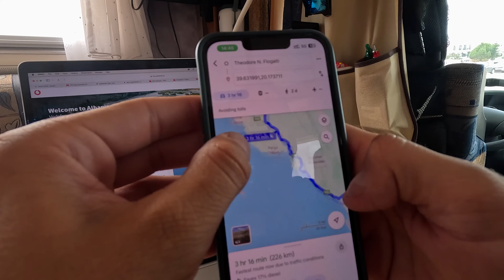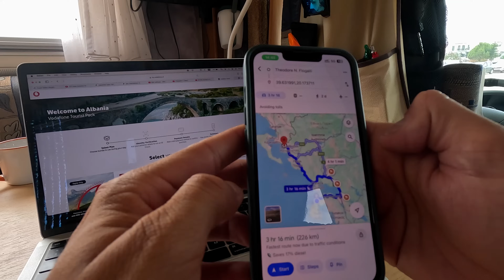Ideme obytkou do Albánska a cestou sa nám pokazil...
Toto sú naše posledné dni karavanom v Grécku. Išli sme si pozriež prístav na Lefkáde v meste Lefkáda a po cca 2 hodinovej ceste sa nám zdá , že sme objavili aj top parking na divoko kúsok od Albánskych hraníc. Mali sme aj kravskú návštevu a cesta bola dosť zaujmavá. Dozviete sa ako sme si vyriešili internety v Albansku a kopec ďaľsích zaujmavosti. Ďakujeme za sledovanie.